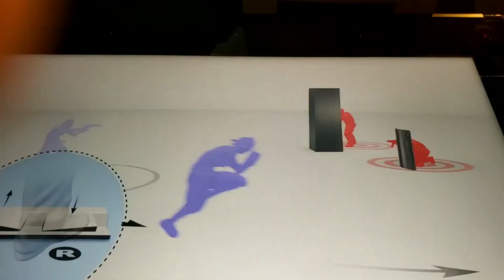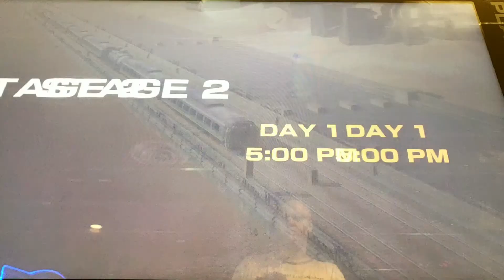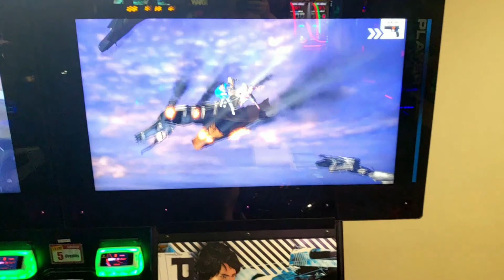Time Crisis 5: True Mastermind Edition / P2 1CC + Commentary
Been awhile since we've played this right? Gunning for a No Life Loss run next but until now, we can have a bit of a more laid back run. This was the second 1CC I've done on this game, Played at Round 1 GLC in Michigan.

A bit of side commentary as well from my experience on the game as a run-through, There are ways I can improve to actually get a high-scoring run but that will take a few more playthroughs.